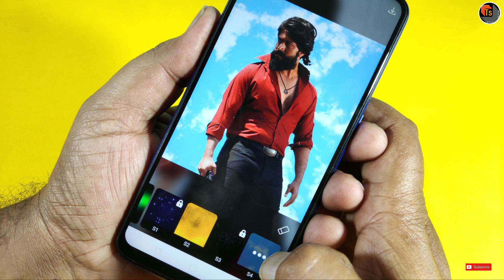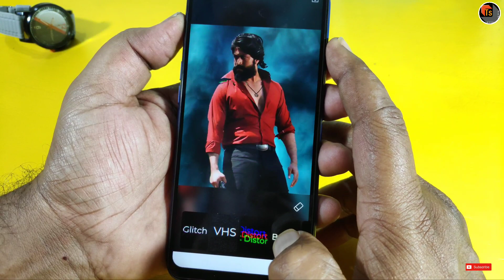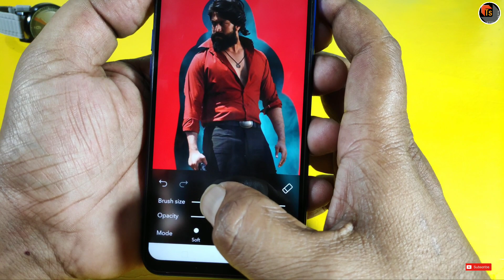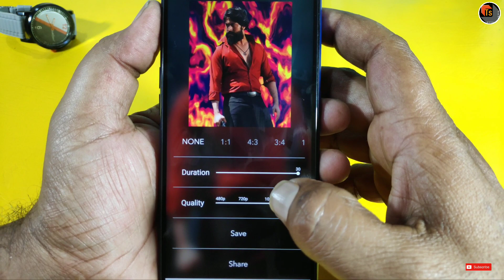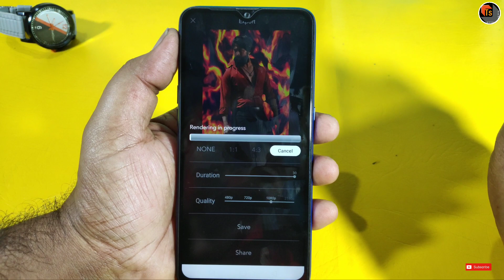How To Add Video Background To Your Photo | Amazing Video Editing Applications 2019 | Tech Siva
How To Add Video Background To Your Photo. In this video, I show Amazing Video Editing Applications in 2019 and video editing features to make creative videos through mobile phones.